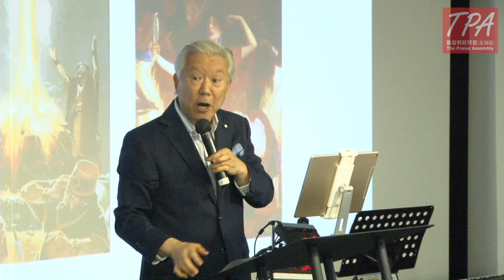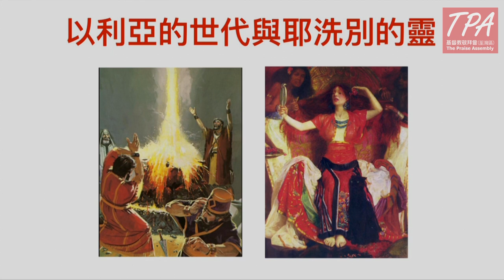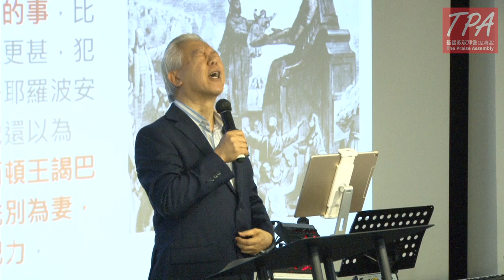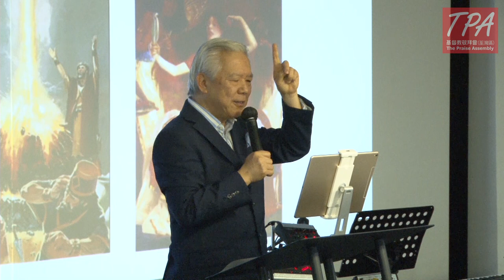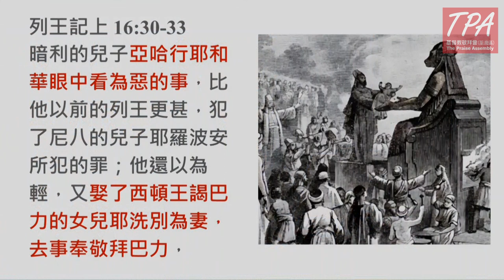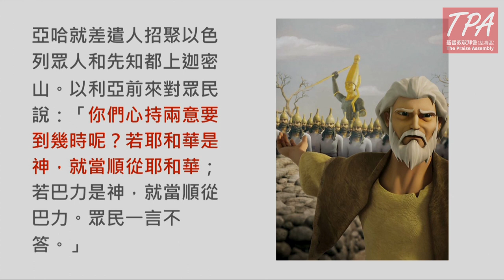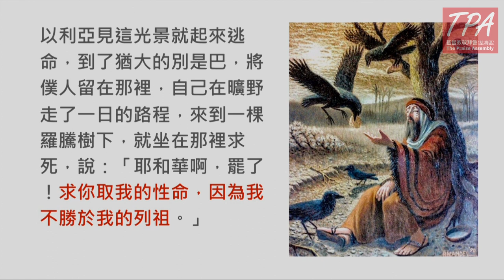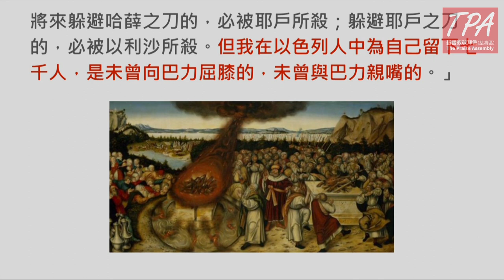2024年3月31日 主日講道：以利亞的世代與耶洗別的靈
主題：以利亞的與耶洗別
講員：陳世強博士
日期：2024年3月31日